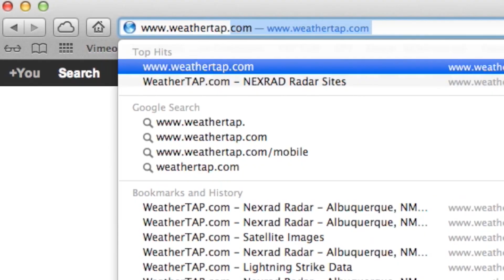Chasing The Monsoon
I am passionate about weather and meteorology.  Storm chasing and photography let me exercise this passion, and I am fortunate to live in the American Southwest where summers can bring a great meteorological display, the North American monsoon.  This brief video features some of the great sites I witnessed during the 2013 monsoon season, including shelf clouds, wall clouds, beautiful towering cumulonimbus, vibrant sunsets, and amazing cloud to ground lightning.